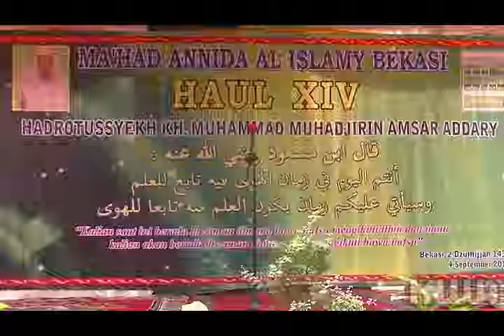00168 Haul Ke-14 KH.M.Muhajirin Amsar Addaary